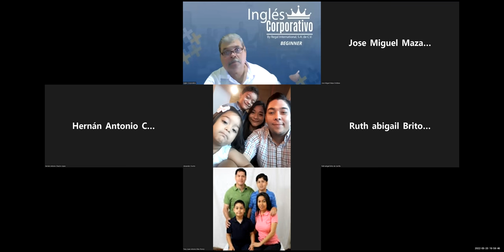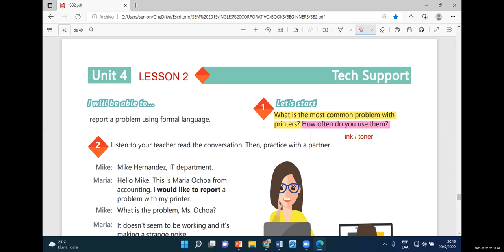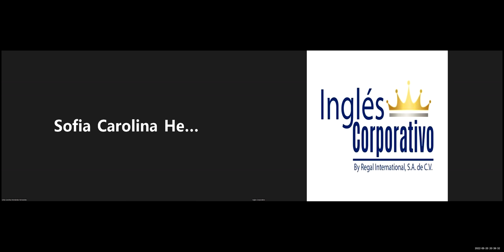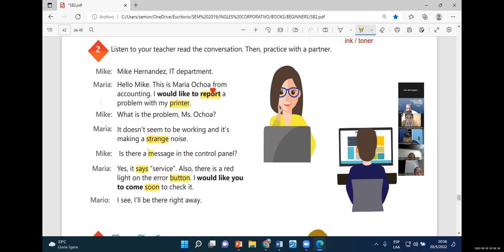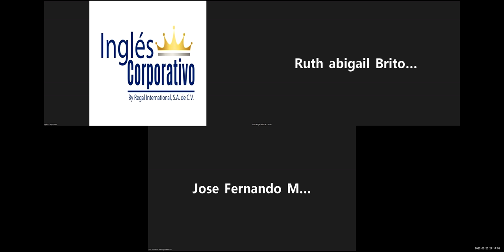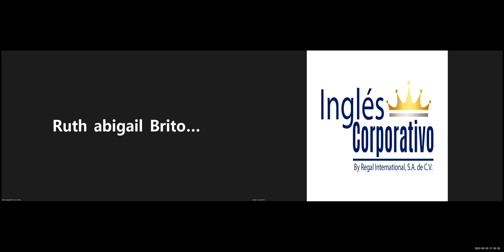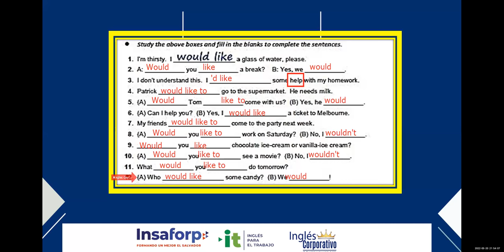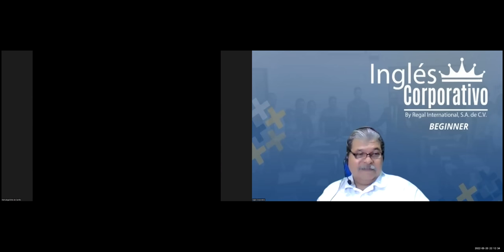Ingles Corporativo-20-05-2022-Videoconferencia #17 HOW TO USE WOULD LIKE TO...